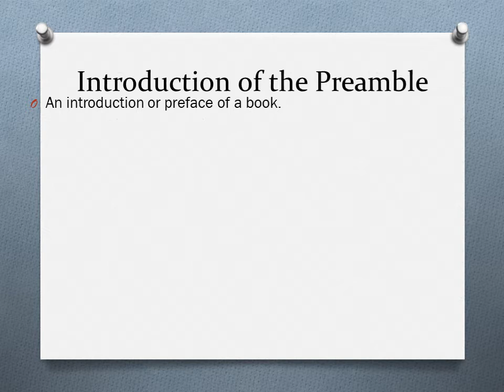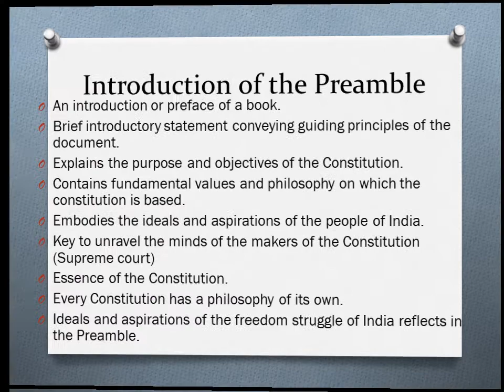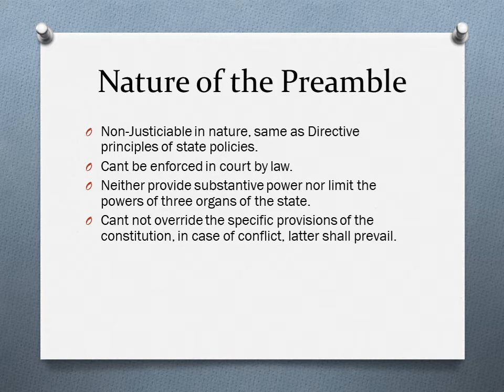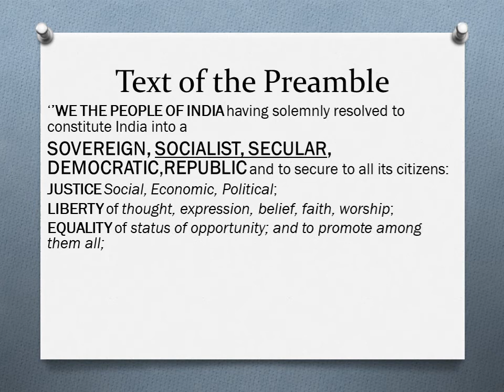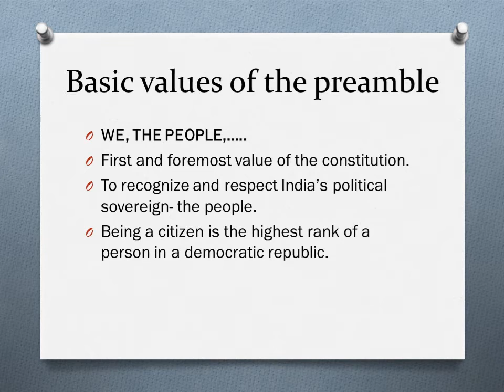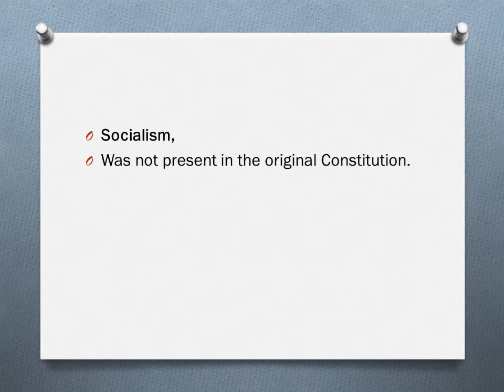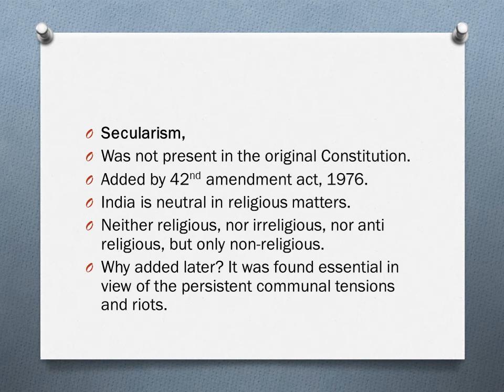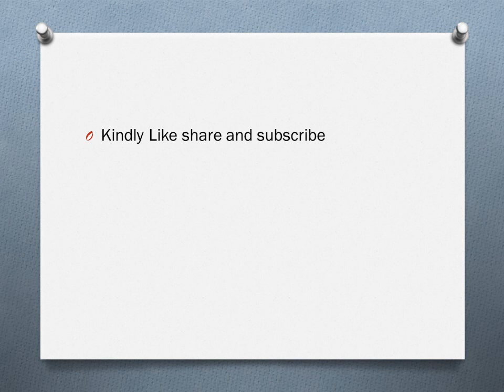The Preamble of the Constitution, Indian Polity (chapter-2) By Dr.M.D Chishti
The Preamble of the Constitution is very important part of the Constitution.  The Preamble is the introductory statement of the Constitution. The Preamble explains the values, objectives of the constitution. This Preamble talks about the ideals and aspirations of the people of India after freedom struggle .The Preamble got its origin from the objective resolution moved by Pt.J.L Nehru in the constituent assembly. So for more information regarding this preamble of the constitution, watch the complete video.